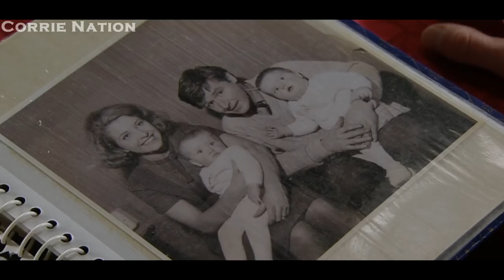Coronation Street - Peter Forces Billy To Down Vodka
Aired 22/12/17.

Peter forces Billy to drink two bottles of vodka.